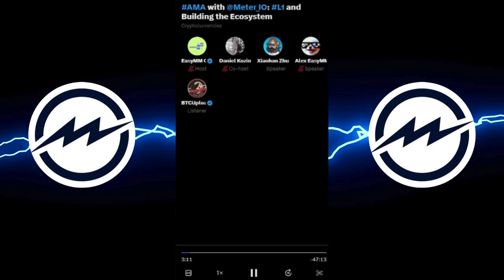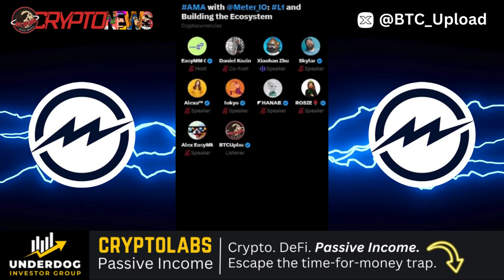AMA with Meter.io: Is This the Next Undervalued Altcoin? 🤔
Join us for an exclusive AMA with Meter.io: Is This the Next Undervalued Altcoin? Dive deep into the world of L1 Blockchain as we explore how Meter.io is building a thriving ecosystem. This AMA session offers insights into the potential of undervalued altcoins and the innovative technology behind Meter.io. Whether you're a blockchain enthusiast, investor, or just curious about the future of digital assets, this video is for you! We'll discuss the latest trends, challenges, and opportunities within the blockchain space, and answer your most pressing questions. Don’t miss out on this opportunity to gain valuable knowledge and stay ahead in the crypto game.